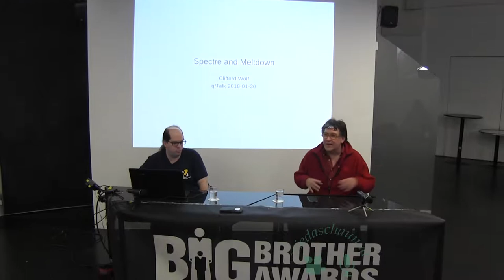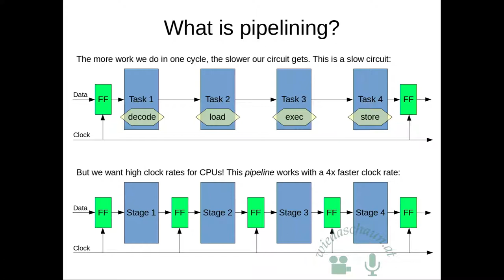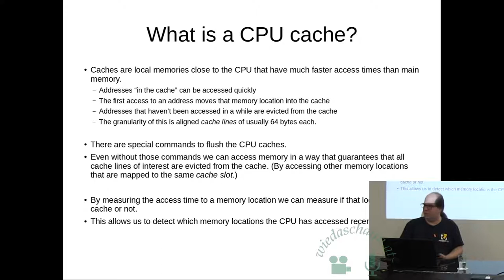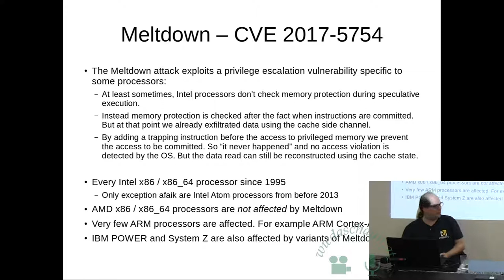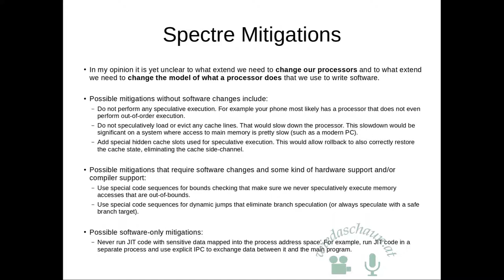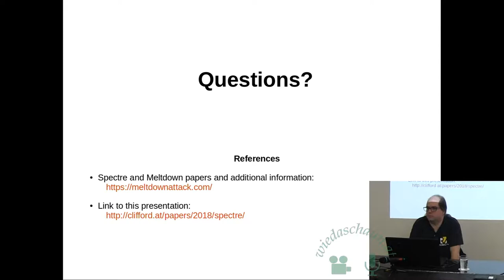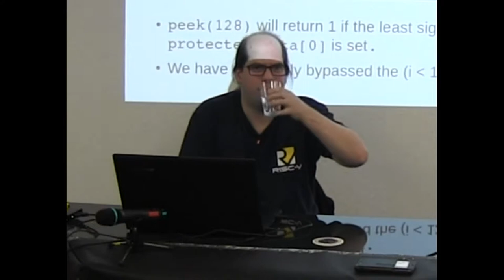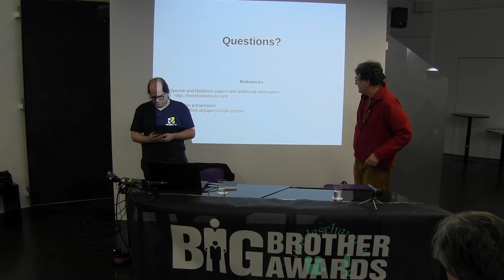Qtalk Clifford Wolf, Spectre und Meltdown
qtalk, Di. 30.Jän. 2018 Spectre und Meltdown
- irreparabler Super-GAU für die Datensicherheit oder nur CPU Speed Kill nach Softwareupdate

Die in Prozessoren entdeckten Sicherheitslücken Meltdown und Spectre treffen die Prozessorhersteller ins Mark - vor allem Intel.

Aus den Lücken ergeben sich mehr als ein Dutzend Angriffsmöglichkeiten - ein Security-Supergau. Doch was steckt wirklich hinter den Prozessor-Lücken.
Wie schlimm ist die Lücke wirklich, denn sie betrifft nicht nur die Rechner sondern auch die Handys, die IoT Geräte und die nun auch stark beworbenen Sprachassistenten.

Zu Gast bei Georg Markus Kainz ist Clifford Wolf, Open Source Entwickler und Chip-Designer um über die Hintergründe, Analysen der aktuellen Gefahrenlage und wie eine Rettung ausschauen könnte zu diskutieren.
Datum:  30. Jänner 2018
Zeit:  20.00 Uhr (Einlass 19.00 Uhr)
Ort:  Raum D / MQ / Museumsquartier
Museumsplatz 1, 1070 Wien
Podium:

Clifford Wolf
Open Source Entwickler und Chip-Designer

Georg Markus Kainz
quintessenz

Referent: Clifford Wolf, Open Source Entwickler und Chip Designer

CCC: End-to-end formal ISA verification of RISC-V processors with riscv-formal

Yosys is a framework for Verilog RTL synthesis.

Clifford Wolf did present his Formal Verification toolbox at Stanford
University

Models, Methods, and Tools for Complex Chip Design